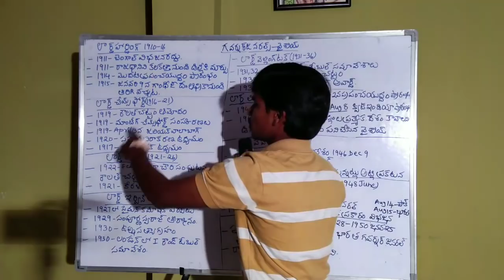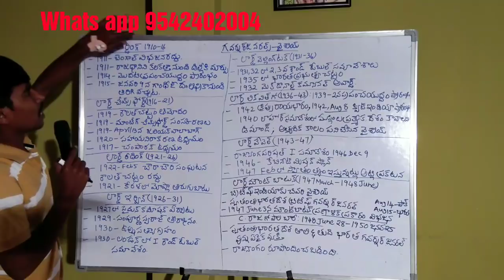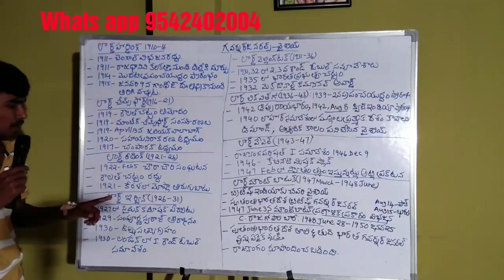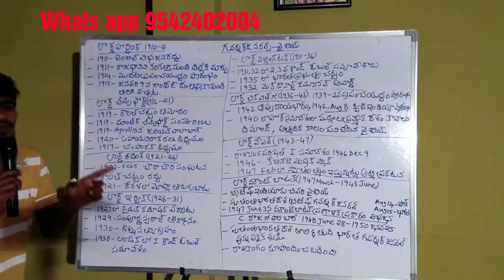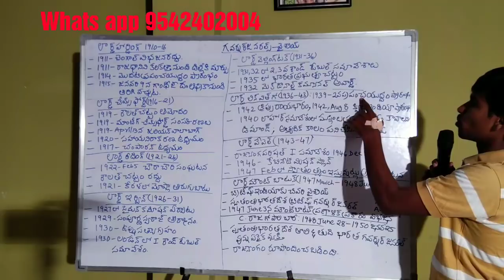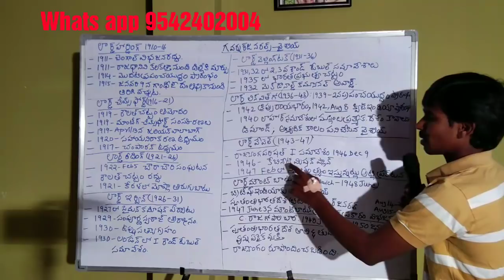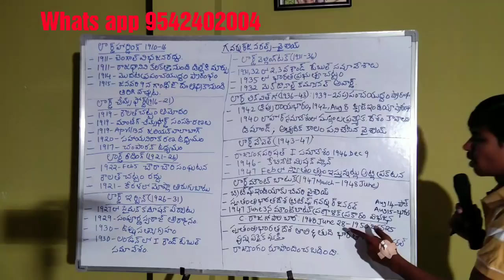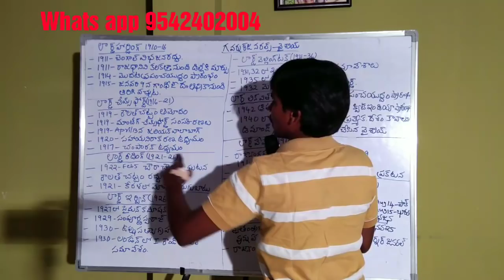Governor generals -4 by sagar sir